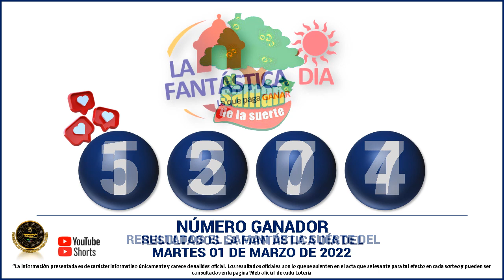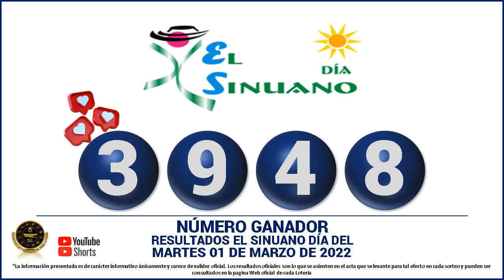Resultados del CHANCE DE LA TARDE del MARTES 01 de marzo de 2022 ✅🥇🔥💰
Hola buenas tardes, te presentamos los resultados de las loterías y chances en Colombia, vamos con el Resultados del Chance Chances del día del MARTES 01 de marzo de 2022.

resultados de las loterias y chance de hoy MARTES 01 de marzo

resultados del chance MARTES 01 de marzo de 2022

Baloto revancha
Baloto
Paisita día
Paisita noche
Paisita 3
Dorado mañana
Dorado tarde
Dorado noche
Chontico día
Chontico noche
Pijao de oro
Cafeterito tarde
Cafeterito noche
Astro Sol
Astro Luna
El Samán

loterias colombianas
suerte
numerologia
numeros ganadores
colombia
numeros
adivina numeros
que juega
que jugo
que fuega
que fugo
numeros fuertes
numeros calientes
gana
gane
culona dia
culona noche
astro dia
chontico dia
chontico noche
dorado mañana
dorado noche
dorado tarde
paisita 1
paisita 2
paisita dia
paisita noche
sinuano hoy
sinuano ayer
motilon dia
motilon noche
el saman
el saman de la suerte
pijao
el pijao
el pijao de oro
saman
sinuano dia
sinuano noche
fantastica dia
fantastica noche
caribeña dia
caribeña noche
antioqueñita 1
antioqueñita 2
antioqueñita dia
resultado loteria de cundinamarca MARTES 01 de marzo

loterias del MARTES 01 de marzo
chances del dia MARTES 01 de marzo de 2022
sorteo del dia 01 de marzo
resultados super astro 01 de marzo
Astro Sol 01 de marzo 2022
Super Astro 01 de marzo
astro MARTES 01 de marzo
resultados del astro luna 01 de marzo del 2022
resultados del astro sol MARTES 01 de marzo de 2022
Resultado de Astro Sol MARTES 01 de marzo de 2022
Resultado de Astro Luna MARTES 01 de marzo de 2022
numeros ganadores del chance 01 de marzo
astro luna del 01 de marzo
resultados del chance 01 de marzo
astro sol 01 de marzo
super Astro del 01 de marzo